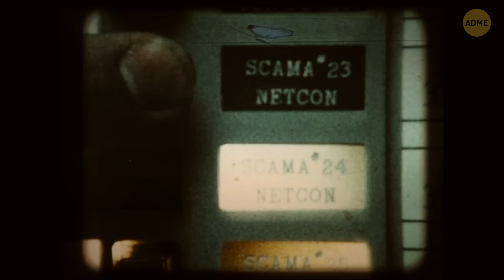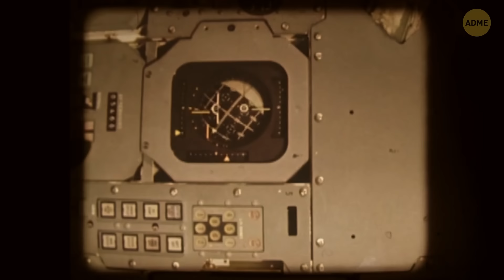Где находилась третья ступень «Аполлона-12» в течение 33 лет?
В далеком 1969 году, "Аполлон 12" осуществил свою историческую посадку на Луне. Но вот что интересно - через 33 года часть его таинственно исчезла! Оказывается, астронавт Чарльз "Пит" Конрад оставил на поверхности Луны таймер камеры. Быстро перематываем на 2002 год, и группа ученых с помощью лунных спутниковых изображений обнаруживает эту вещь! Это прямо взрыв из прошлого, правда? Итак, более чем три десятка лет это маленькое кусочек "Аполлона-12" просто отдыхал там наверху, ожидая своего момента под светом софитов. Похоже, космос действительно умеет хранить секреты.